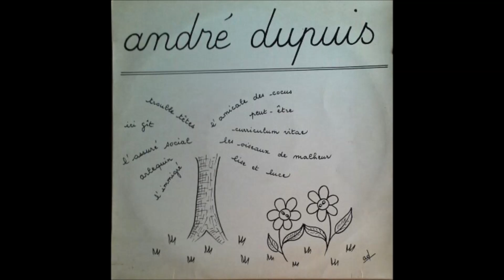André Dupuis - L'immigré